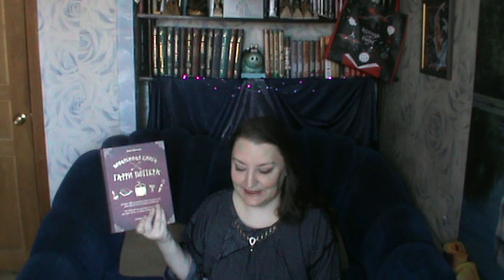Как я по книге 1,5 года готовила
Всем привет. Попробовала я повторить подвиг Дж. Пауэлл... Я оказалась не такой самоотверженной. Подробности в видео. Извините, что без фото. Спохватилась на эту тему, только когда уже всё... Упс.
Как и обещала в ролике, выкладываю список удачных рецептов.
Луково-сырный омлет (124)
Тыквенный хлеб (210)
Тефтели Молли (95)
Пюре из пастернака (111)
Домашние жареные колбаски (118)
Колбасные роллы (168)
Горошек в сливочном масле (140)
Глазированная морковь (141)
Жаба в норке (156)
Петух с луком пореем (162)
Французский луковый суп (73)
Молочный луковый суп (94)
Перловый суп (161)
Суп королевы Виктории (163)
Кустард (22)
Старинный слоёный пирог с шоколадом (23)
Лимонный пирог (31)
Бисквитный пирог Виктория (34)
Пирог с цыплёнком и грибами (56)
Пироги с мясом и картошкой (58)
Пироги баноффи (60)
Тыквенный тарт с шоколадным дном без выпечки (195)
Яблочный пирог (185)
Первый торт Гарри (65)
Шоколадно-молочный пудинг (48)
Рисовый пудинг (193)
Большие пышные блины (55)
Банановые оладьи (191)
Вязкие имбирные печенья (204)
Батские булочки (67)
Горячие булочки (78)
Огромные черничные маффины (89)
Тарталетки с джемом (202)
Бланманже (201)
Горячий шоколад (85)